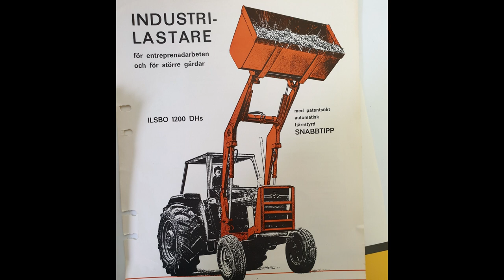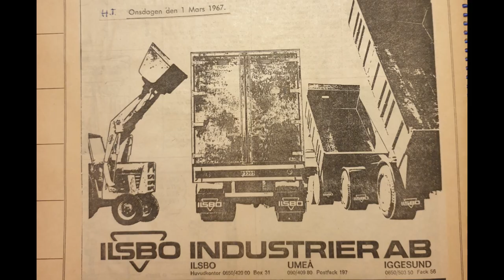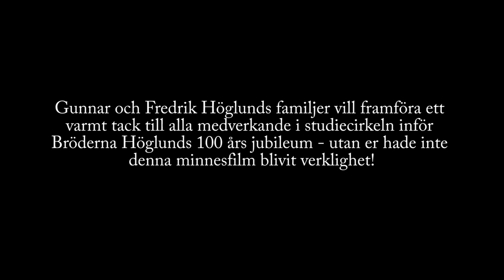Bröderna Höglunds Verkstäder 100år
En hundraårig historia om en epokavgörande världsprodukt sprungen ur en pojkes fascination av  mekanik och konstruktion, en historia om hårt arbete och kärlek till en bygd, ett företag och en idé.

Företaget Bröderna Höglunds Verkstäder AB, grundades av Jonas Gunnar och hans bror Fredrik Höglund, 1919.
J. G. konstruerade en  tipp som med hjälp  av kraften från bilen och hydraulik. pressar upp ett teleskop som placerat under flaket, lyfter  flaket  så att tippning av lasten sker mekaniskt.  Se filmen om brödernas historia.